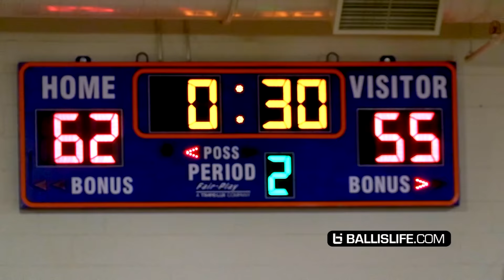Elijah Hardy & Bishop O'Dowd Brings the Show to Tarkanian Classic!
Bishop O'dowd kicked off what would be a huge day for California teams at the 2016 Tarkanian Classic as all 9 California teams won their games in the first day of bracket play. Bishop had a comfrotablle lead the majority of the game but Putnam City went on a crazy streak in a 4 minute span to completely turn the game around but O'dowd were able to gain control back of the game and put them away for good. Elijah Hardy, Raymond Hawkins and Bishop O'dowd will take on Chino Hills tomorrow.